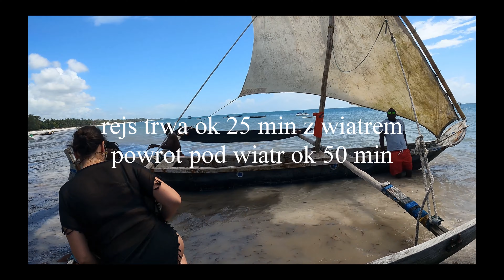4k Rejs na wyspę Robinsona z lokalsami Diani Beach Kenia Kenya 05.10.2023